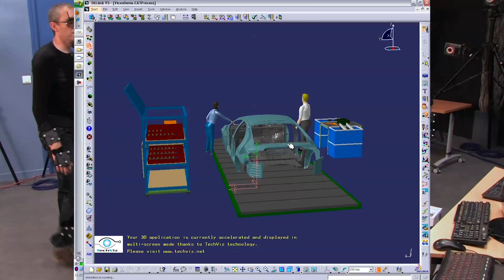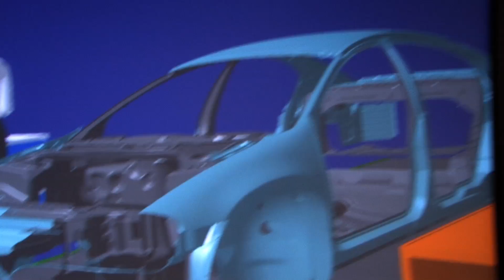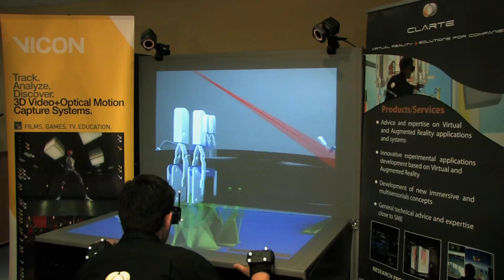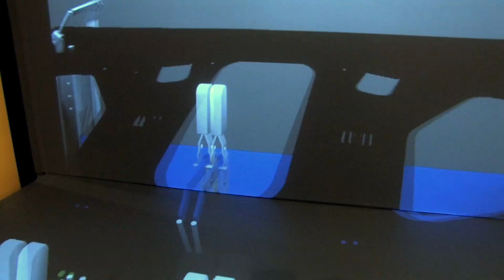Vicon Engineering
Using both video and digital optical tracking techniques, Vicon systems
provide highly-accurate virtual prototyping and product tools for
Engineering related studies.

Special thanks to TechViz, Haption and Clarte for their help with this video.